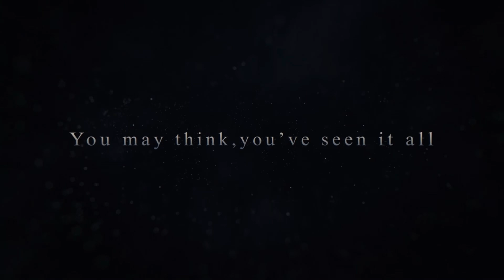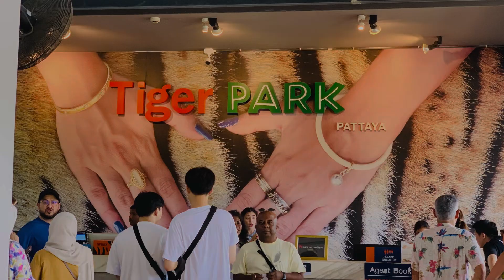2 October 2024